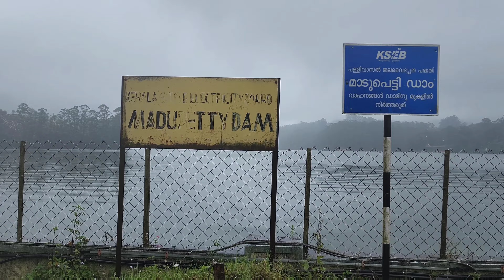Mattupetty dam @ Munnar